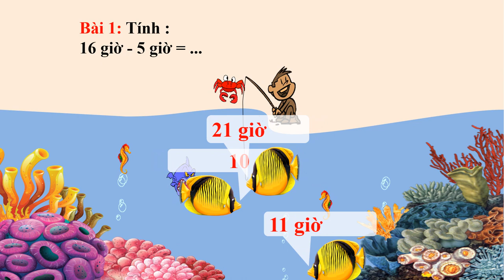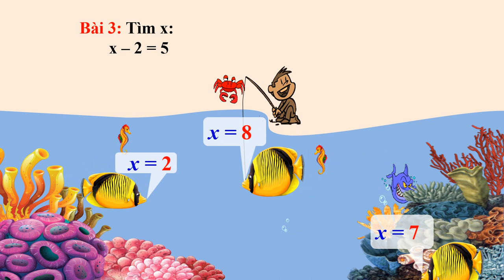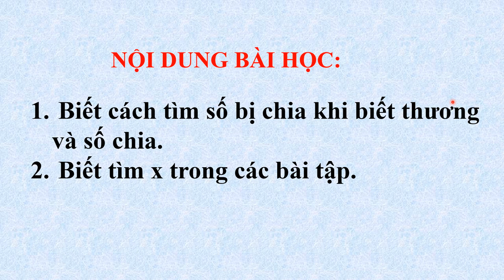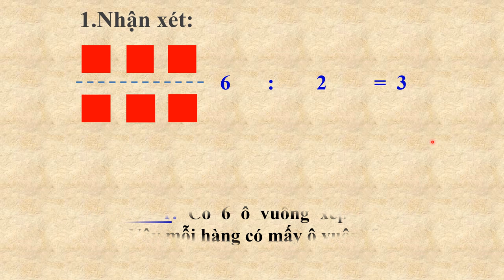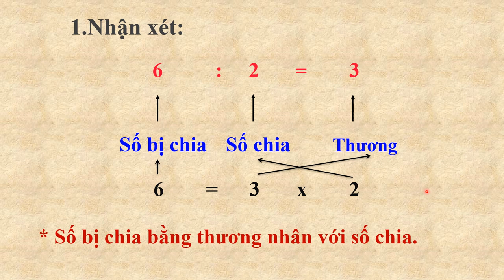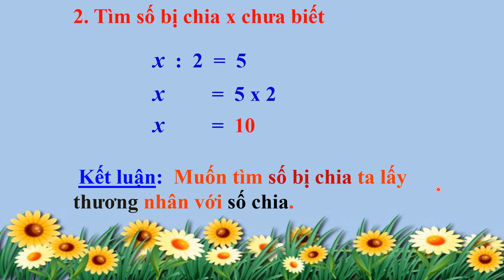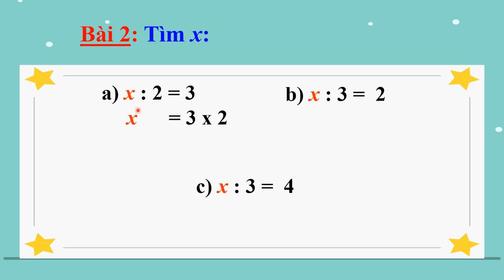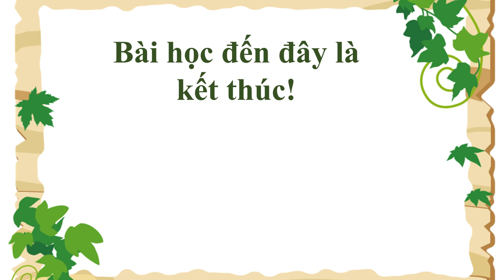Tuần 26: Ngày 20/4 TOÁN LỚP 2 CHỦ ĐỀ_ SỐ BỊ CHIA - LUYỆN TẬP